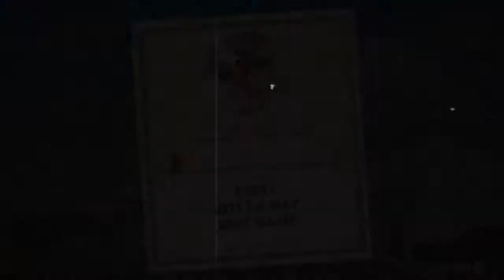Cuphead_You are not watching this by accident! Cup head vs Hilda Burge Part 2